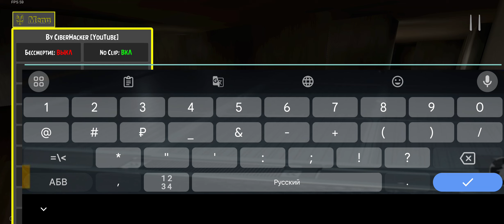schoolboy runaway играем с читами